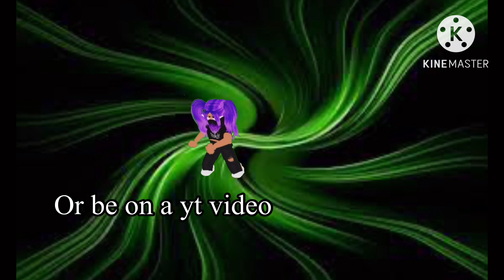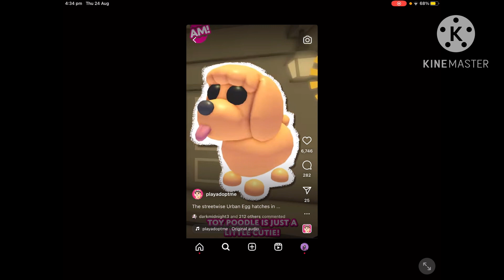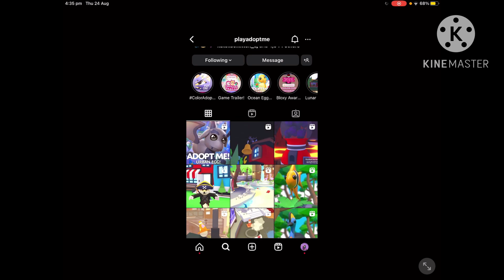Adopt me new update new pets confirmed! They missed the bird holding the banner